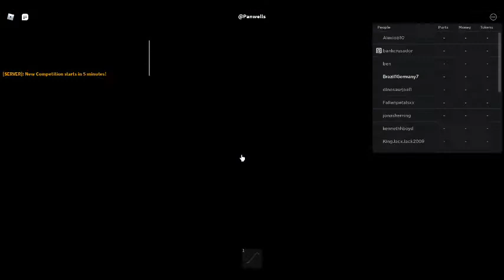Car Crushers 2 | Update 32 | Part 1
Finally new update launched and I came to see whats new